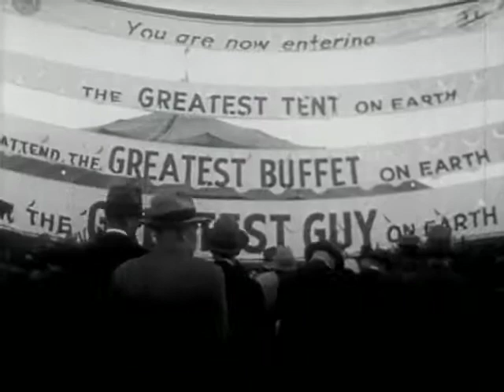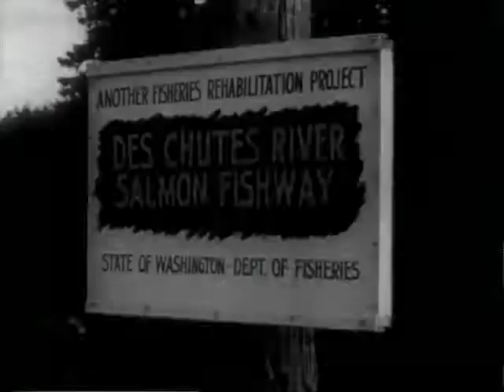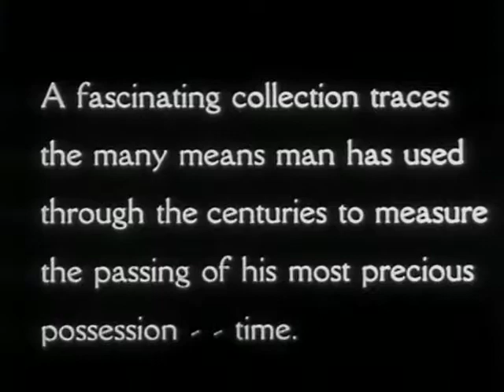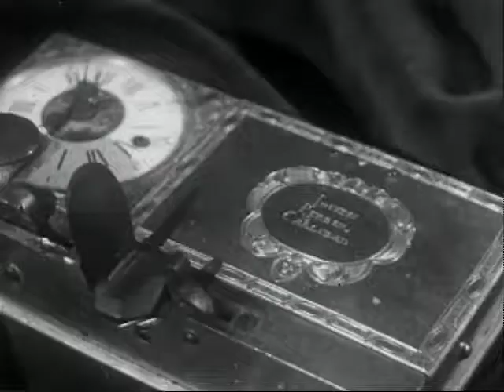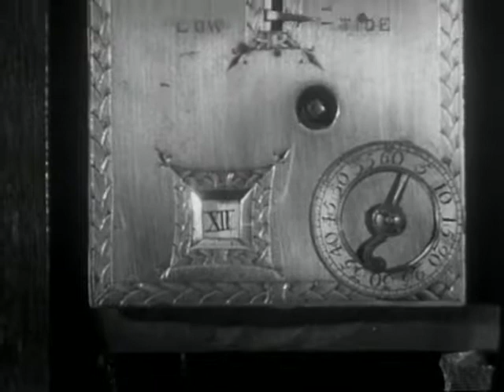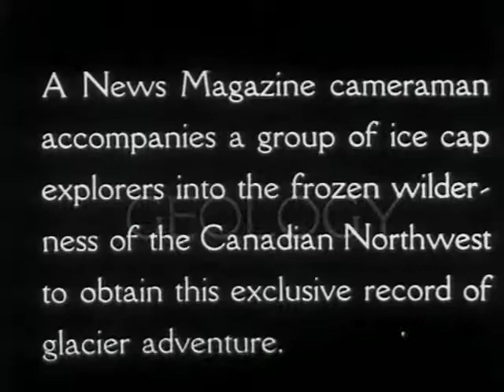News Magazine of the Screen, The (Vol. 4, Issue 3) 1953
Newsreel stories reformatted for classroom use.